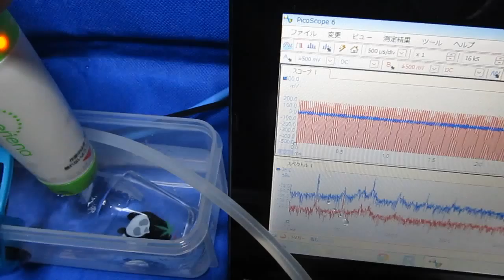充電式超音波洗浄器 Ultrasonic cleaner （ガラスと樹脂と超音波 Basic experiment）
超音波洗浄器　Ultrasonic cleaner（基礎実験　Basic experiment）

利用技術
樹脂水槽　：超音波とマイクロバブルによる表面改質処理
洗浄液：脱気・マイクロバブル発生液循環システム
治工具：ガラスと樹脂の相互作用

充電式超音波洗浄器：　５０ｋＨｚ　１０Ｗ
洗浄液の音圧測定：超音波テスター・標準プローブ（グラフ青）
水槽の振動測定　：超音波テスター・汎用プローブ（グラフ赤）

樹脂水槽の表面改質処理には
　３０分間の超音波照射処理が必要です